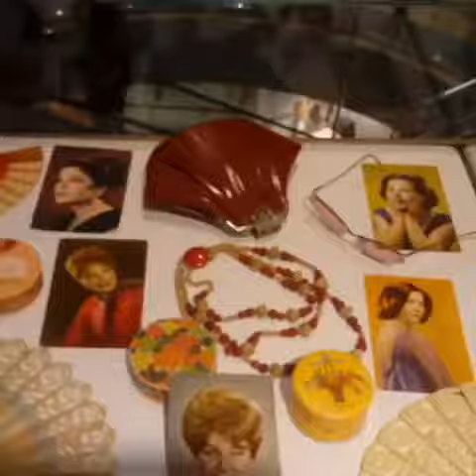ВЫСТАВКА ИЗ КОЛЛЕКЦИИ А.ВАСИЛЬЕВА. 🎥 КИНО И МОДА.